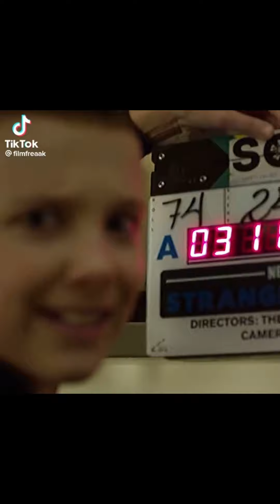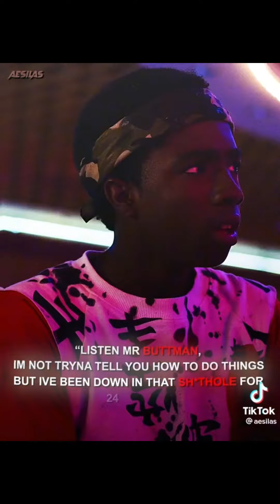Stranger things tiktok